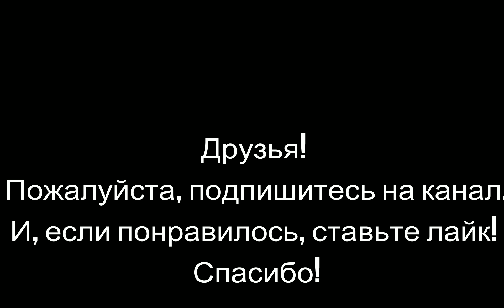Страна фантазеров: Если б мы захотели...